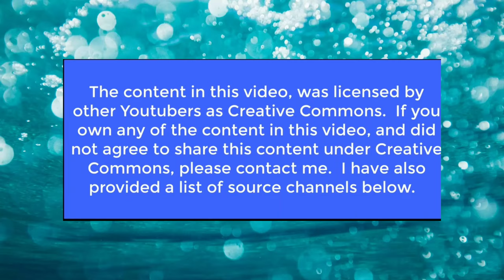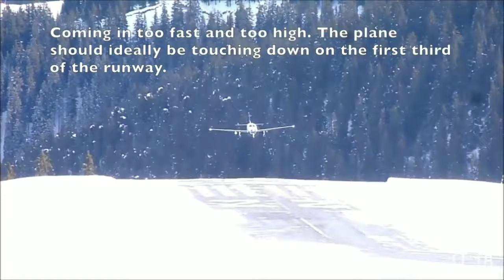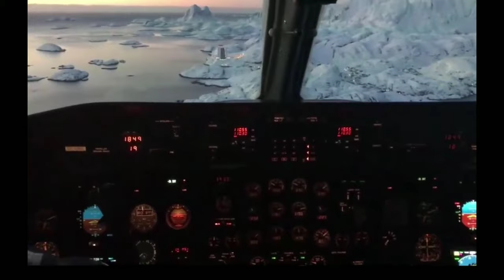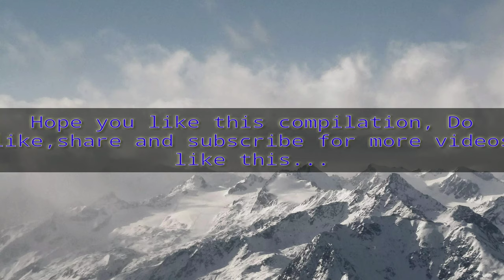Most Dangerous Airports In The World Nepal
In terms of traveling long distances, flying on an airplane is the fastest and easiest way to get to your destination. The only problem is that flat stretches of the runway aren't always available in certain places. This means that pilots have to be particularly skilled to land on a runway that juts out from a mountain or one that appears in a narrow valley. Here are 10 of the most dangerous airports in the world to land at.

Number 10
 Lukla Airport in Nepal

The Lukla Airport in Nepal serves as the main airport for those visiting Mt. Everest. Part of what makes this airport so difficult to land in is how it is nestled in between mountains and the incredibly short length of the runway.

In fact, the whole terminal is quite small. There are no lights and little electric power, so landing in anything other than perfect conditions becomes even riskier. There are also no air traffic controllers on site, so pilots are on their own to touch down in sometimes large aircraft. It's also one of the highest airports you can find.

Number 9
Courchevel International Airport in France

Video of a landing at the Courchevel airport went viral last year as it has the shortest runway of any airport at 525 meters (1722 feet). Not only this but the paved runway has a downward gradient of 18.5% which makes taking off even more difficult. To add on top of the already difficult landing, the runway is built right into the Alps where pilots have to fly through a narrow valley even to prepare for descent. If aircraft do not gain enough speed by the end of the runway, they simply fly off the edge of a cliff, hoping for the best

Number 8

Toncontin Airport, Tegucigalpa, Honduras

As you may be noticing, airports in mountains become very hard to land at due to the variant terrain and often short approaches. Toncontin Airport is no different. In order for planes to prepare for the descent, they must make a quick 45-degree bank turn to reach the runway in a valley. After this bank, planes must rapidly drop in altitude, being careful not to scrape the terrain directly underneath. High altitude makes flights to this city a real challenge

Number 7

Princess Juliana International Airport in St. Maarten

Like some other runways in Careebeen Sea, Princess Juliana Airport which is located in Saint Maarten is perhaps the most famous on the list, most notable for the public beach situated just before the runway. This placement often results in large and loud gusts of wind and sand to those enjoying the crystal blue water. For the pilots, hitting visitors is the least of their worries. The runway is only 2,179 meters long, which is very short considering the large aircraft that land here requires more than 2,500 meters to ensure a safe landing. Princess Juliana was initially built for smaller planes, but the booming tourist industry has brought A340s and 747s into the regular traffic rotation

Number 6
Paro Airport in Bhutan, Himalayan Mountains

Continuously ranked as one of the most dangerous airports in the world, only 8 pilotsare qualified to land on this airstrip. The runway is surrounded by 5,500-meter peaks with a runway only 1981 meters long. Due to the fast descent that large planes need to make to approach the strip, many rank it as the most dangerous airport in the world.

Number 5

Gibraltar International

This is probably the most extreme airport in South Europe. While this runway isn't particularly hard to land at, an interesting design feature makes it incredibly dangerous. The main street in the area, Winston Churchill Avenue, intersects the runway and has to be closed when a plane needs to land. There is a stoplight on the road telling cars to stop, but there have been a number of close calls in the airport's history.

Number 4

McMurdo Air Station, Antarctica

Not many people travel to Antartica, which means that the airport infrastructure there is significantly lacking. This runway isn't particularly short, but it is made of slick ice which can cause planes to run askew if the landing isn't perfect. Temperatures here are below freezing on average the entire year. In 1970 there as a bad crash of a C-121 that still sits off to the side buried in snow. Many months out of the year it is dark continuously, and due to the lack of lights, pilots are trained to land using night vision goggles.

Number 3
Madeira Airport, Portugal

Madeira Airport is one of the few in the world where engineers build a runway platform in order to expand. The landing strip sits between steep cliffs and the shores of the ocean. Pilots simply don't have enough space to land. When an expansion project was planned, designers saw that the only option was to build a series of platforms on an artificial island extending from the current runway. Over 180 columns hold the runway up which have to withstand serious shock loading during landings.

Number 2

MCAS Futenma, Okinawa

This airport is situated in a US Marine Corps Air Station in Okinawa, Japan. The Navy